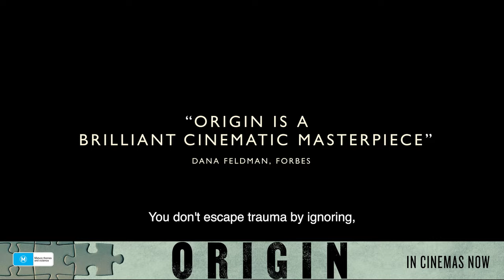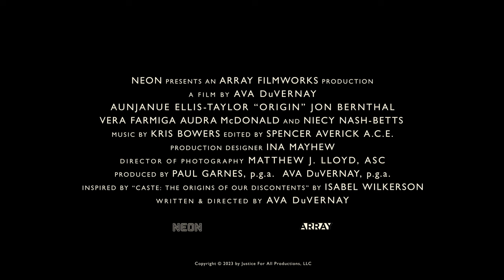ORIGIN- The Motion Picture- In Australian Cinema's NOW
Excited to share Ava DuVernay's film ORIGIN opens 4th April across Australia
“He toiora ahau nōu
Te toi nō kurawaka
Taku rongomaiwhiti e”

“I am the vitality from you
The source from Kurawaka
My unique sacredness”

'I AM' from the Ava DuVernay film 'Origin'

About 'Origin':

Written and directed by Academy Award nominee Ava DuVernay, 'Origin' chronicles the tragedy and triumph of Pulitzer Prize winning journalist Isabel Wilkerson as she investigates a global phenomenon of epic proportions.

Portrayed by Academy Award nominee Aunjanue Ellis-Taylor (“King Richard”), Isabel experiences unfathomable personal loss and love as she crosses continents and cultures to craft one of the defining American books of our time. Inspired by the New York Times best-seller “Caste,” ORIGIN explores the mystery of history, the wonders of romance and a fight for the future of us all.